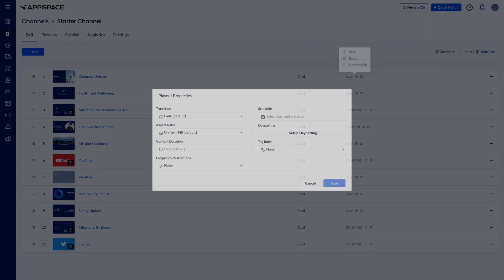Content: Scheduling a Card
Manage your content schedule by choosing when you want particular cards to play. In this video, Content Publishers will learn how to schedule specific dates and times for cards to play in a channel.

Watch this short video for a step-by-step guide on scheduling cards.

Want to learn more? Click below for a deeper dive into scheduling content in a channel.